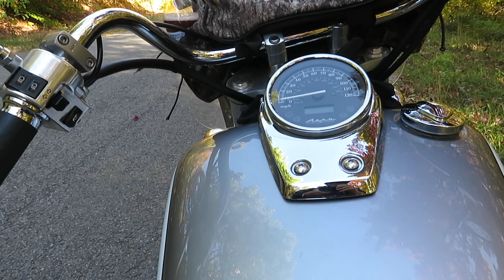Honda Shadow on ruff Tully pond road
Put the camera around my neck to catch the foliage colors. Hit a bump and the video stopped.